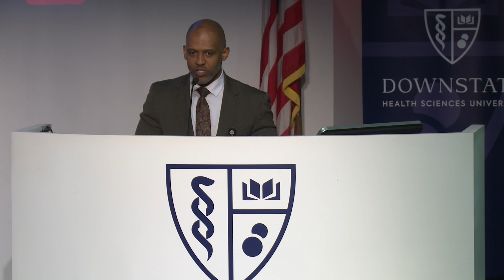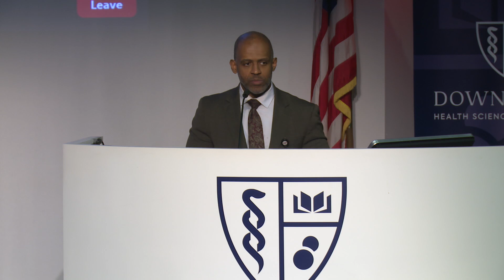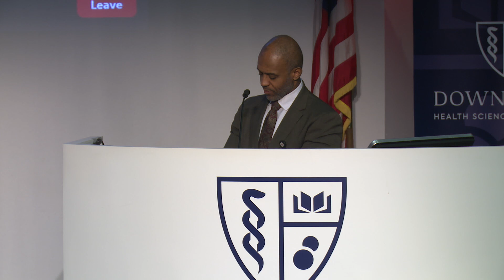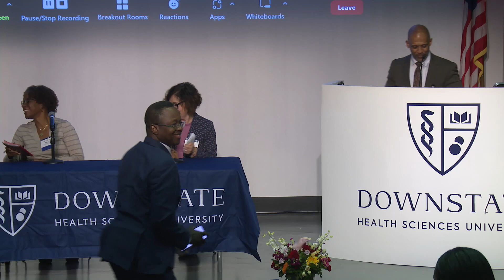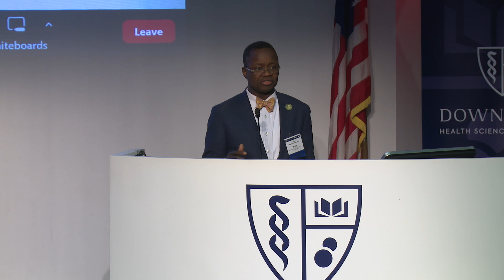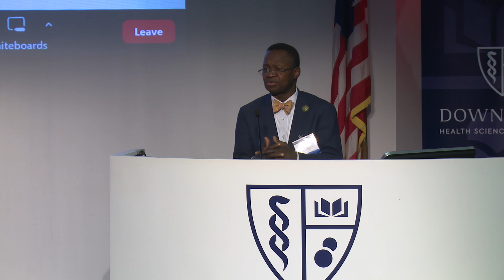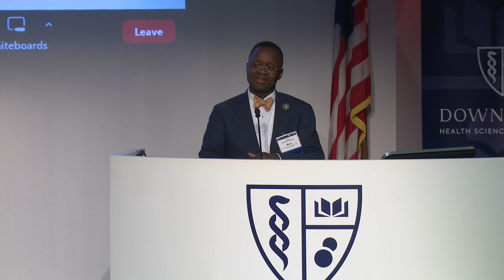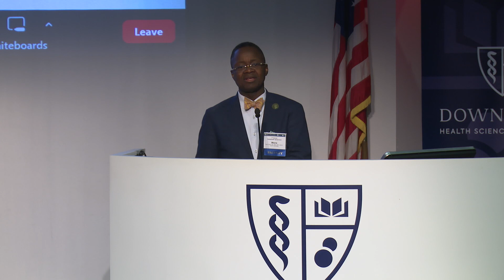SUNY Downstate Advancing Health Equity Research (3/3)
Panel 3
Thomas Mackie, PhD, MPH, Chair & Tenured Associate Professor of Health Policy and Management, School of Public Health, Downstate Health Sciences University

Wendy Davis, PhD, PMH-C, Executive Director, Post Partum Support International

Marlene Camacho Rivera, ScD, MS, MPH, Assistant Dean for Student Affairs and Assistant Professor, of Community Health Sciences, School of Public Health

Erica Phillips, MD, Associate Professor of Clinical Medicine, Jack Fishman Associate Professor of Cancer Prevention, Department of Medicine, Weill Cornell Medicine

Maria Contel, Founding Director Brooklyn College Cancer Center (BCCC-CURE), Brooklyn College